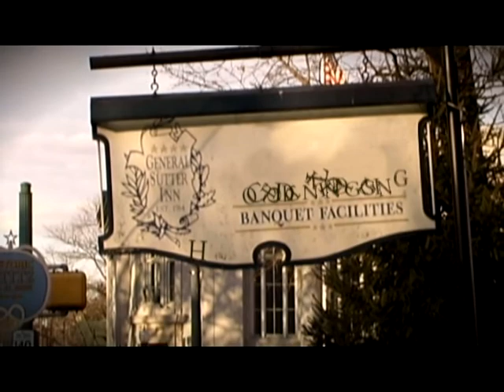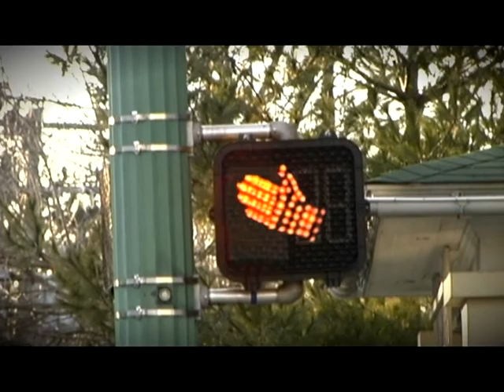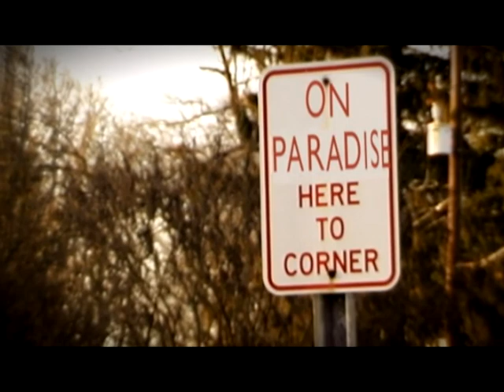Lititz Composition 2012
A composition of my hometown.
- shot with canon xl1
- animations composited using Blender